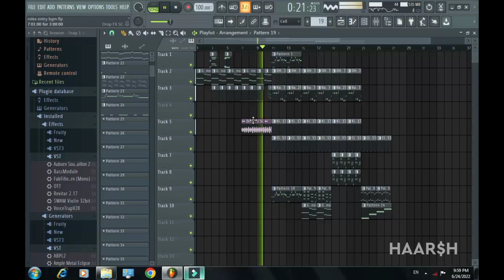Vikram | Rolex entry bgm | Vikram movie | rolex bgm re-created | lokiverse theme